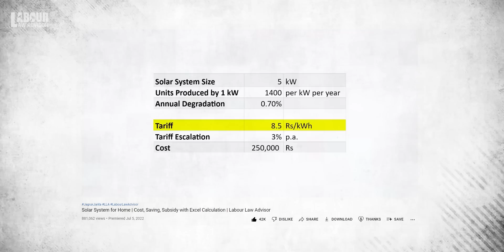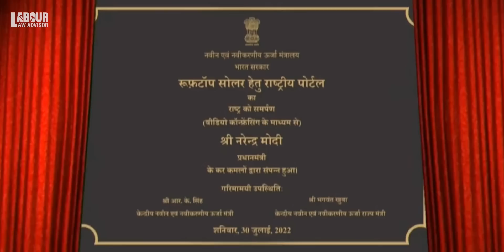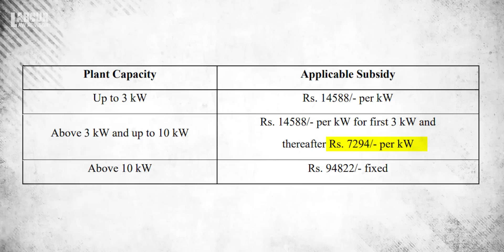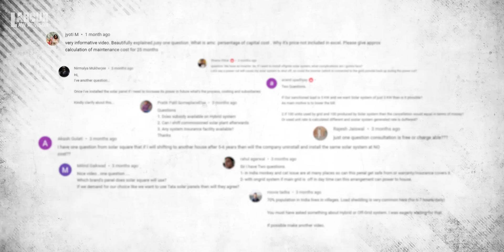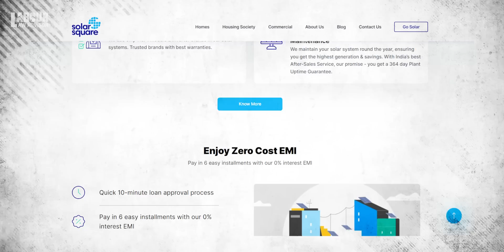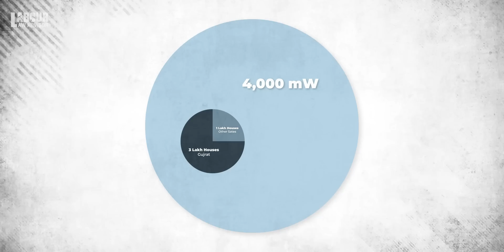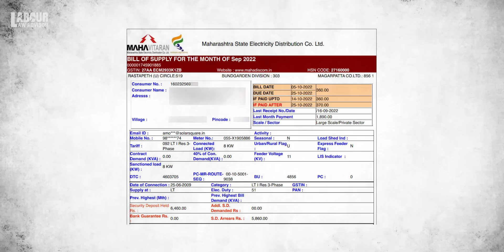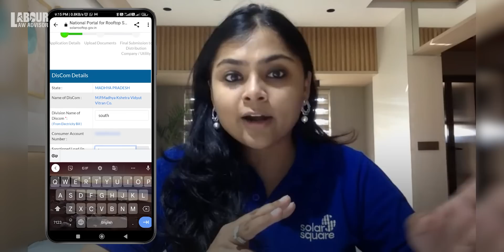How to Install Rooftop Solar & Claim subsidy | Last Date 31 Dec 2022 | Apply Online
Learn everything you need to know before installing a rooftop solar system in your home. Download SolarSquare's free guide – Homeowners Guide To Buying Rooftop Solar

Hello,
In our last video with Shreya, CEO of Solar Square, we learned everything about Solar Energy Systems for homes in layman's terms and what are the things one needs to consider before installing Solar Power Systems in our homes.

In today's video, we will specifically focus on subsidies for solar panels and discuss the new Simplified Subsidy Scheme launched by our Hon. Prime Minister Mr. Narendra Modi. How much subsidy will a consumer get and on what basis? Are there any pocket-friendly and cost-effective options for installing solar panels? Are any EMI options available?
Most importantly how and who can avail of these subsidies and the eligibility criteria to be kept in mind.
Lastly, Shreya will let us know how to register on this New Solar Portal? and Do States also offer Subsidies on top of the Simplified Subsidy Scheme?

00:00 Introduction
02:44 What is the new Simplified Subsidy Scheme?
05:26 How much subsidy will consumers get?
08:53 Are there any EMI Options Available?
09:56 Who are Eligible to get a Subsidy?
13:34 How to register on this New Solar Portal?
16:15 Do States also offer Subsidies on Solar?
Live on solar Q&A with Shreya, on 11th Nov, 9PM On LLA Instagram

Thumbnail, Shot & Edited By: Rohan Agarwal
Presented By: Jagruk RJ
Guest: Shreya Mishra (CEO, Solar Square)